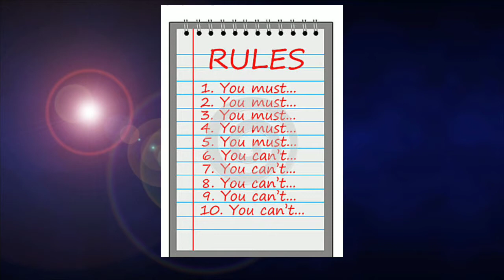सब्सक्राइबर खोने से बचाएं | subscription lost | Subscriber lost hone se bachaye | सब्सक्राइबर खो गए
subscription lost
If it seems that your subscriber count has changed or dropped, it could be for one of these reasons:

If impacted, you'll see an alert in YouTube Studio.
We’ve removed closed accounts from your channel.
The affected accounts were either closed by the user, or terminated by YouTube due to a policy violation.
If subscriber changes seem like they're outside the normal fluctuation rate, it could be due to a known issue. If you believe you're experiencing a problem outside the normal rate of subscriber count fluctuations, you can report an issue.
Homemade kitchen recipe collection for those who want pure & sure healthy food recipes tips. and for those who are beginner in the kitchen area.